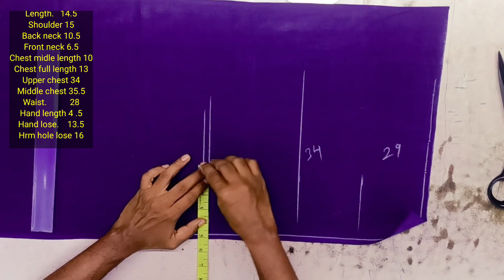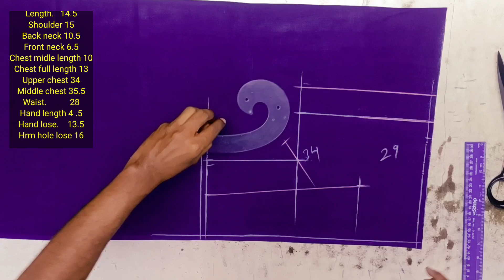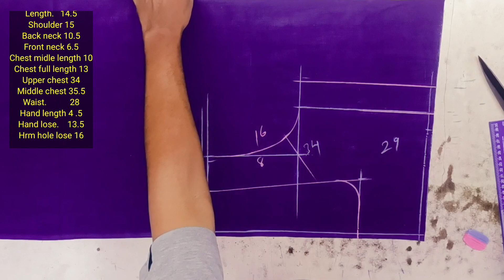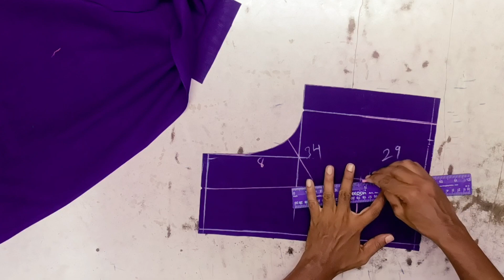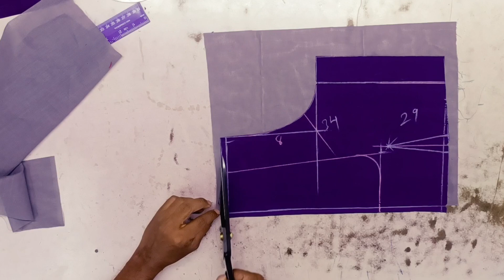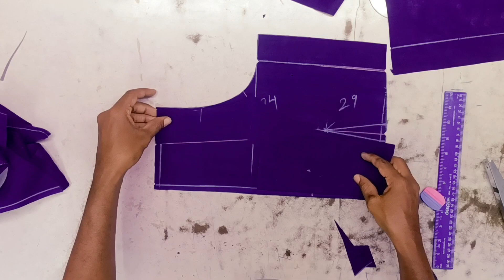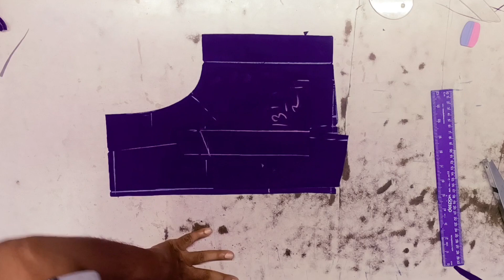ప్యాడెడ్ బ్లౌజ్ కటింగ్ /padded blouse cutting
క్రాస్ కటింగ్  బ్లౌజ్
ప్రిన్సెస్ కట్ బ్లౌజ్
బోట్ నెక్ బ్లౌజ్
హై నెక్ బ్లౌజ్
కాలర్ నెక్ బ్లౌజ్

మీకు కావాల్సిన విధంగా కావాల్సిన మోడల్ లో కటింగ్ చేసి ఇవ్వబడును ఏ సైజు అయినా సరే

 1 పాటర్న్ఎనీ సైజు బ్లౌజ్  RS 249 +ఫ్రీ షిప్పింగ్
2 పాటర్న్స్ ఎనీ సైజ్ బ్లౌజ్.  RS 399 +ఫ్రీ షిప్పింగ్
3 పాటర్న్స్ ఎనీ సైజ్ బ్లౌజ్.  RS 499 +ఫ్రీ షిప్పింగ్
10 పాటర్న్స్ ఎనీ సైజ్ బ్లౌజ్.  RS 799 +ఫ్రీ షిప్పింగ్
kalanjali tailoring :- 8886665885 Number ki Payment Google Pay or Phone Pe Chesi, Payment Chesina Screenshot + Mee address And Meeku kavalasina Pattern Size ni 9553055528 ki Whatsapp Cheyyandi.

24 size nundi 42 size varaku 10 sizes 24, 26,28,30,32,34,36,38,40,42)  available unnai. blouse patterns nadumu loose base chesukoni tesukovali andi.

24 to 42 any 7 sizes tesukunte 799 Rs/- + 100 Shipping

3 Darts blouse + Prince Cut Blouse +Boat Neck blouse
Any 3 patterns RS 499/+ 100 shipping charges

Plain Blouse Patterns
Any Single Size - Rs 249/  + 100 Shipping Charges
Any Double Size - Rs 399/  + 100 Shipping Charges
7 Sizes  Set ( 24 to 42 ) - Rs 799  + 150 shipping charges

Back Boat Neck Front Normal Deep Neck With 3 Darts with Shape Belt Blouse patterns

Front Boat Neck Prince Cut Back Deep Neck Blouse Patterns

Single Katori Cut Blouse Patterns

Double Katori Cut Blouse Patterns